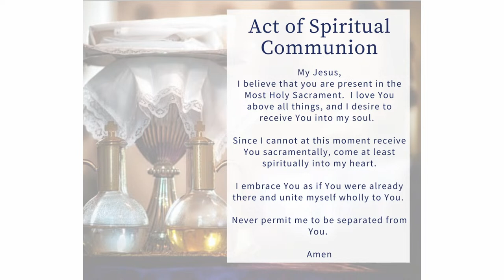Traditional Latin Requiem Mass Monday 30 October 2023 @St Anne's - Requiem for Peter Pavlov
with celebrant, Rev. Fr. Michael Rowe, Rector of St Anne's TLM

We will forward relevant feedback on our channel to Fr Rowe.
If you have specific intentions and requests, please contact Fr Rowe directly.